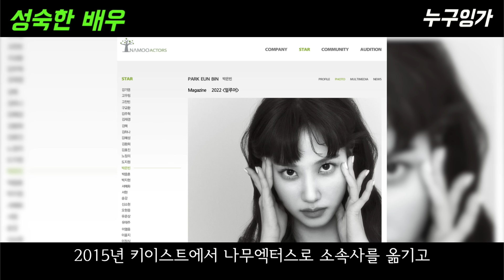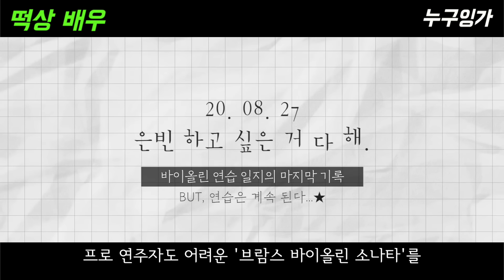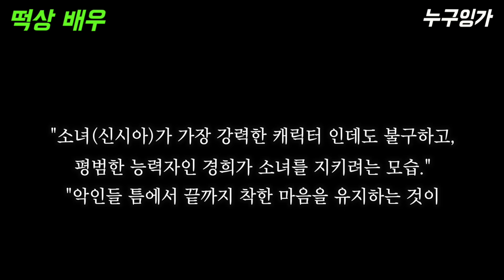개콘 수다맨 소녀가 '우영우'라고?! 박은빈 30년 배우인생 7분 총정리 | 이상한 변호사 우영우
1. 프로필
2. 아역 배우
3. 성인 배우X, 성숙한 배우
4. 떡상 배우
5. 탑티어 배우